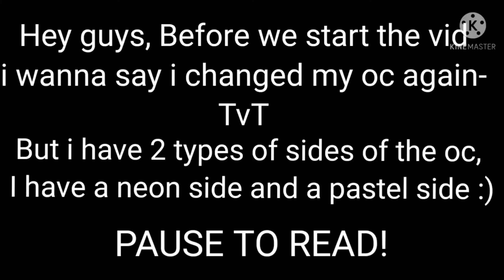Green Light, Red Light / Meme / Twist / TW: Blood